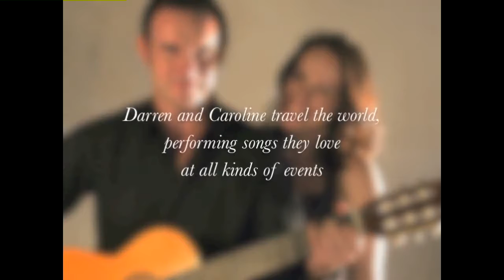Amanti - Classical Duo - Available from